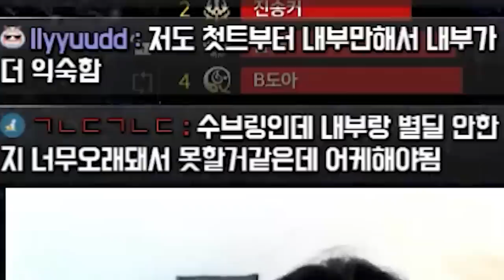일격스커 내부지표의 수호자 [로스트아크]